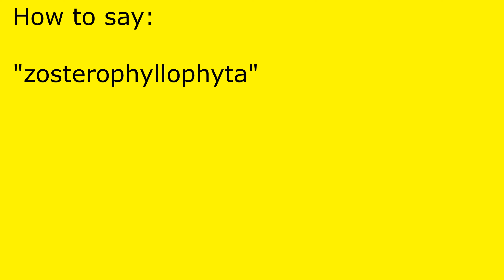How to pronounce zosterophyllophyta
zosterophyllophyta pronunciation.